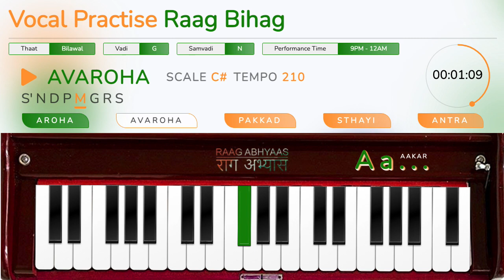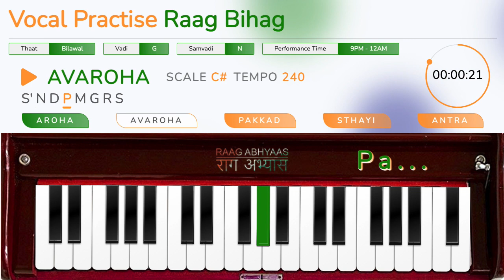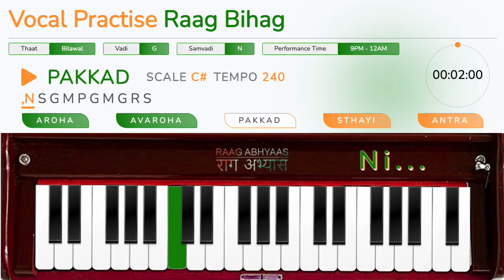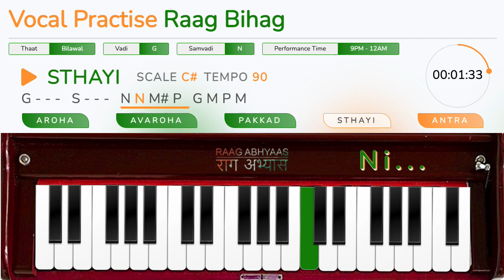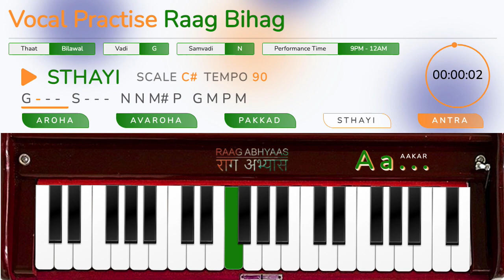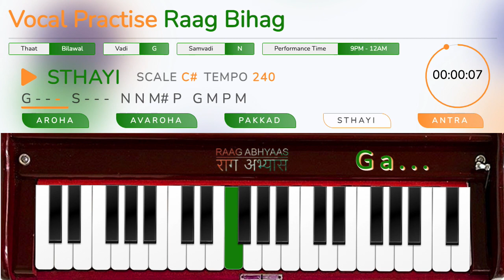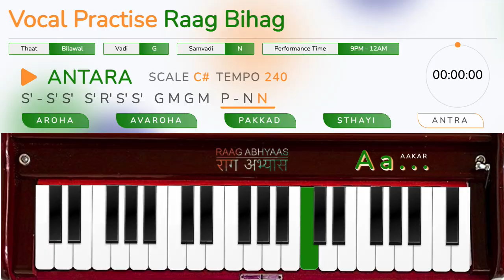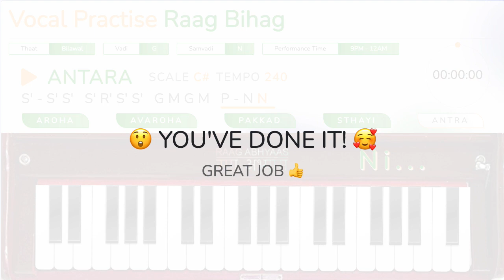Raag Bihag on Scale C# | Vocal Training | Original Harmonium